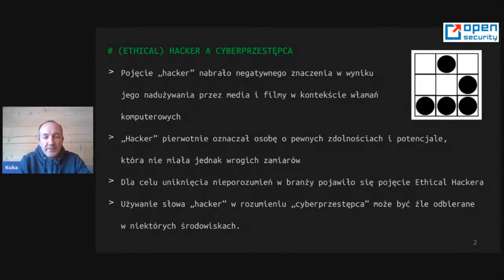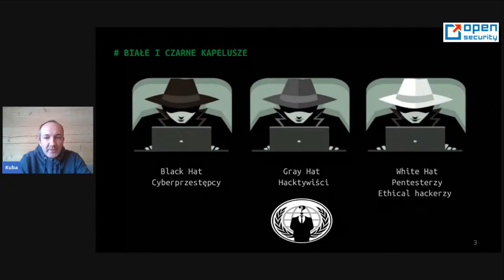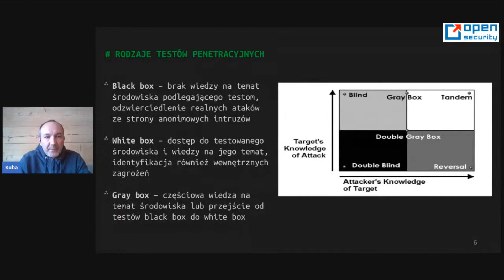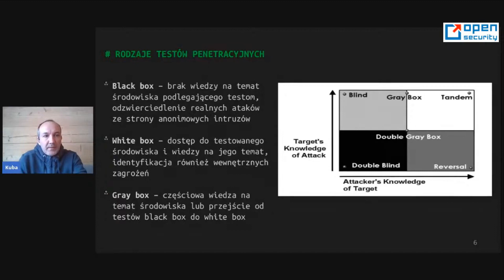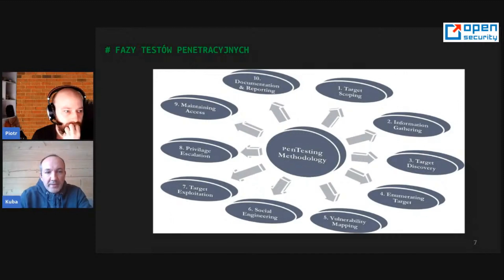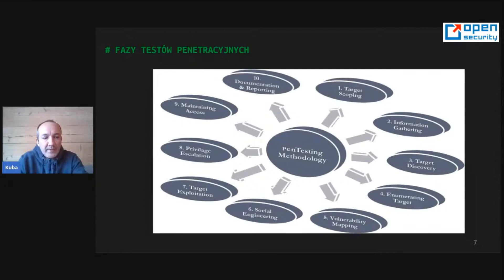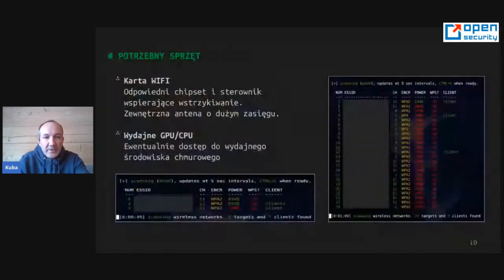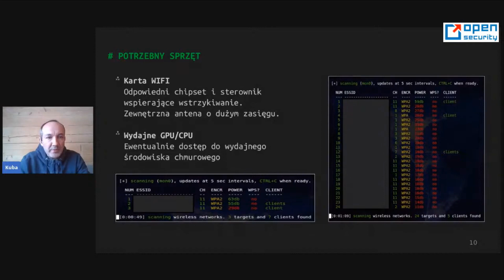Wstęp do testów penetracyjnych / Akademia Open Security cz. 01